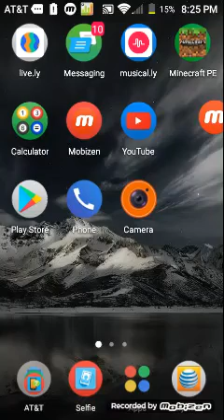Zombie APOCALYPSE [1]